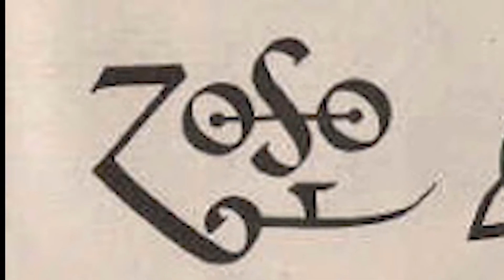Led Zeppelin Physical Graffiti in Retrospect - 46 Anniversary [REVIEW]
Hello There!

Welcome to my video where we are going to celebrate Physical Graffiti and all thing Zeppelin Today!

As a quick premise I would like to outline that it was always my objective from the beginning, should I decide to open a channel, to kick it off with variety as one of its distinguishing elements, so that the channel can be a reflection of my interests, humour and opinions.

Thank you for tuning in to the video, I would love to hear any thoughts or opinions you may have in the comments below.

Now, more importantly, if you got to this point, please inform yourself and consider assisting these organisations I truly believe in, lest we forget the importat issues affecting millions.

Unicef Lebanon, in support of the children and those affected by the relentless issues rising in the country:

That being said, I hope you enjoyed listening to my opinions on the album, do you agree with me?

Timestamps:

00:00 Intro
00:22 The Rover
01:15 Setting the scene!
03:55 Expanding upon their past work
06:11 The "alchemy" of the band
08:15 The variety and range
08:59 My favourite songs
11:14 KASHMIR
13:28 Concluding thoughts
14:18 Outro and THANK YOU

Cheers,
Fred